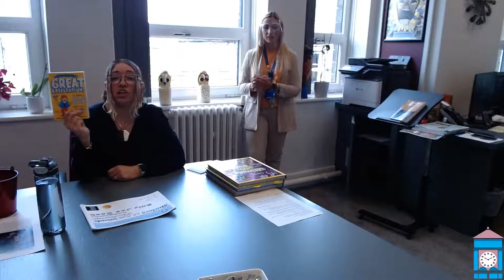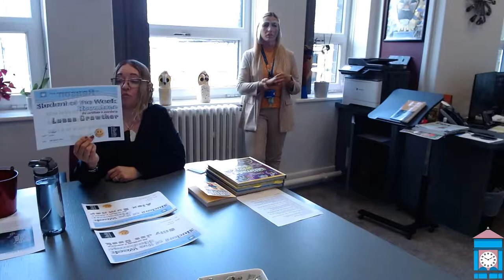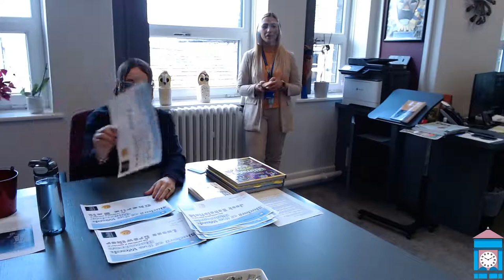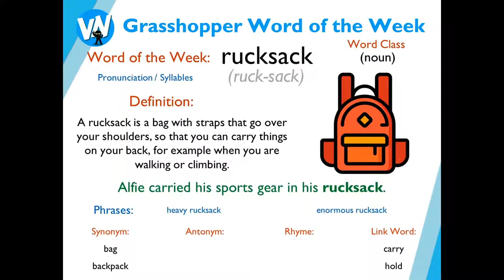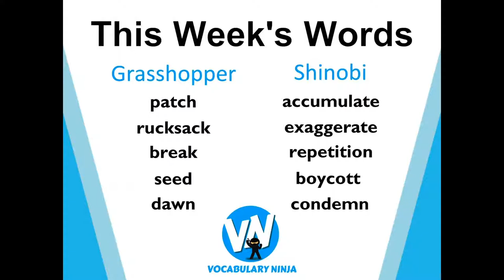William Henry Smith School: Live Assembly